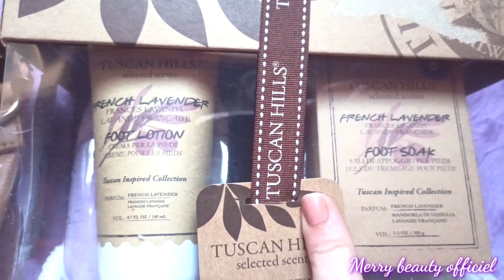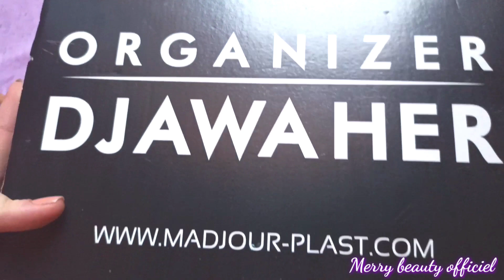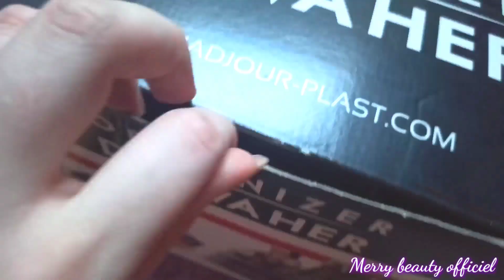تسريبات من جهاز أختي العروسة😍خرجنا صدفة شرينا مشتريات روعة أقل من 1000دج😱